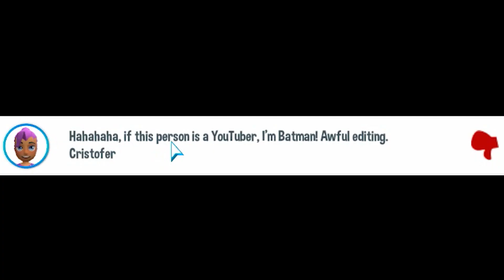Youtubers Life - Lekker spelen